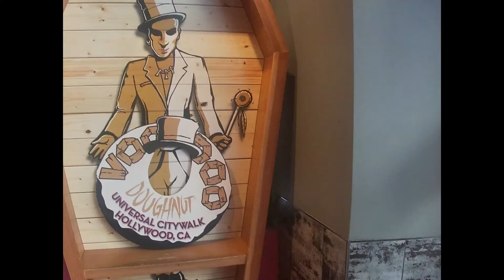Happy Thanksgiving At Voo Doo Doughnuts Universal Citywalk Hollywood California Universal Studios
Voodoo Doughnut is the brainchild of old friends and entertainment-minded Portlanders Kenneth “Cat Daddy” Pogson and Tres Shannon. In 2000, they decided to embark on a shared entrepreneurial venture – something that combined quality hospitality with their daring do-it-yourself brand of show business.

Research revealed that downtown Portland lacked a single doughnut shop, so in 2003 they rented a hole-in-the-wall storefront scrunched between two Old Town nightclubs, joked to friends and family about being bent on “world doughnut domination,” and opened Voodoo Doughnut. Their initial pastry offerings were a mix of the classic and the unconventional.

The various sideshow activities included legal weddings, concerts in the loft space atop Voodoo’s duct tape-muraled bathroom and weekly Swahili lessons.

Pink Display Case Shelves showing doughnuts
World famous spinning doughnut case found at all Voodoo Doughnut locations.
Within a month of opening, Voodoo Doughnut received its first mention in the national press.

To date, Voodoo Doughnut has been featured on The Travel Channel, The Cooking Channel, MTV, Good Morning America, The Today Show, The Tonight Show, Wheel of Fortune, Portlandia, Grimm, Leverage, The Amazing Race and Access Hollywood, and in print publications such as People, Playboy, Conde Nast, Spin, GQ, Jane, Maxim, Food & Wine, and more.

Voodoo Doughnut opened its second location in 2008 and as of 2019, has eight locations in five states, most recently opening a second location in Denver, Colorado. More often than not, the stores – open 24 hours a day, 7 days a week – have a line not just out the door, but around the block.

Voodoo customers and enthusiasts credit the company for creating innovative, unique doughnut flavors and products and they’re always asking for a Voodoo Doughnut to open in “their neighborhood.” Listening to customers, the company plans to expand its offerings and footprint, opening new locations around the U.S.

Chris Schultz head shot
Chris Schultz, Voodoo Doughnut CEO.
In 2017, Voodoo Doughnut welcomed Chris Schultz, a 30-year veteran of the restaurant industry known for operational excellence and store growth, as the company’s CEO. Most recently, Chris served as Senior Vice President of Operations for MOD Pizza, which grew from one to more than 350 locations under his leadership.

With Chris’s passion for employees and the customer experience, Voodoo Doughnut is well positioned to expand both product offerings and locations, bringing creative doughnuts, a passionate employee culture and love of community to a neighborhood near you.